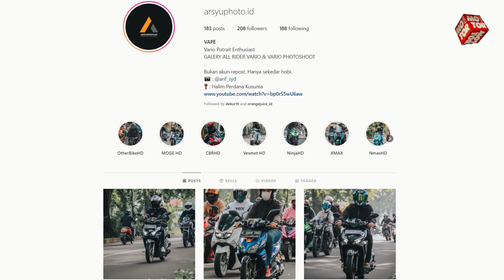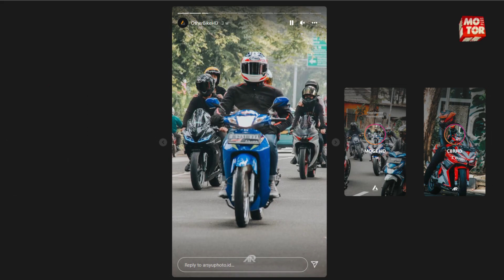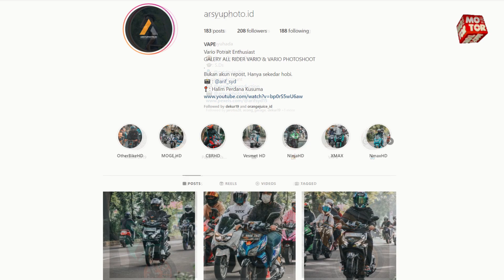Kisah Fotografer Sunmori Jakarta, Cuma Mau Motret Motor Ini | Motor Plus Modif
Sunmori di Jakarta selalu ramai, terutama di beberapa spot.

Misalnya Pati Unus dan Senayan, dimana banyak bikers riding pagi kesana.

Makanya banyak fotografer sunmori, mencoba mengabadikan momen para bikers ini.

Banyak kisah menarik dirasakan para fotografer ini, salah satunya @arif_syd dari @arsyuphoto.id

Seperti apa kisahnya, bareng Reyhan Firdaus dari Motorplus-online, simak terus videonya ya.

Channel ini membahas modifikasi motor di Indonesia.

Channel dari MOTOR Plus-Online.com yang artikelnya bisa dilihat di kanal MotoModif.